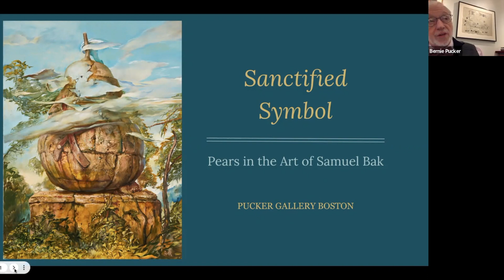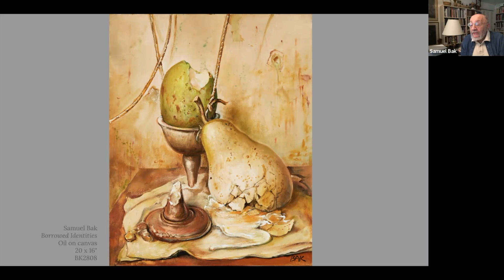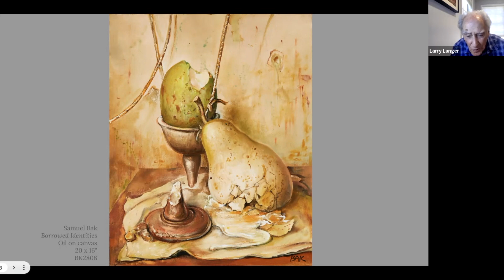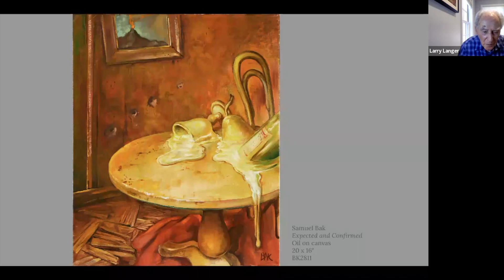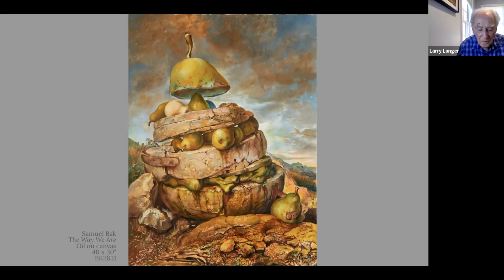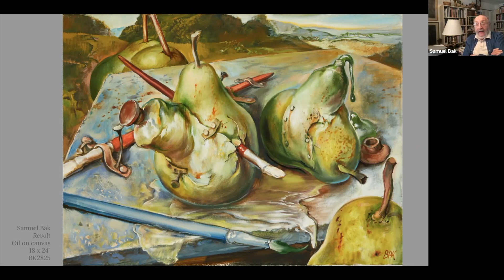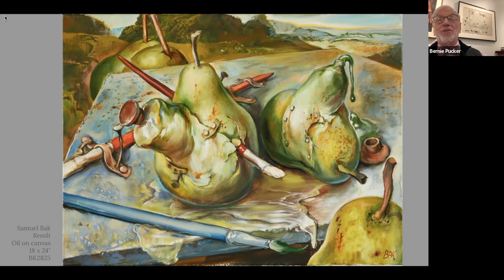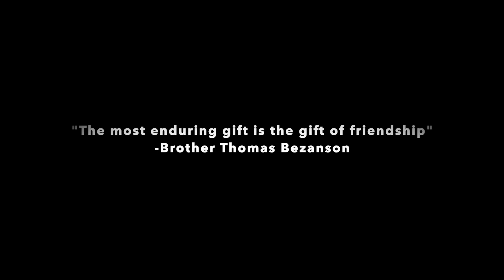Sanctified Symbol: Pears in the Art of Samuel Bak WebinART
An enlightening conversation with Pucker Gallery artist Samuel Bak, Professor of English Emeritus at Simmons University and renowned scholar of the Holocaust and the art of Samuel Bak, Larry Langer, and Gallery Director Bernie Pucker. This exchange focused on specific works from the new exhibition with the rea-PEAR-ance of Bak’s ubiquitous image. It should be a PEAR-fect ex-PEAR-ience.

The exhibition 'Sanctified Symbol: Pears in the Art of Samuel Bak' was on view at Pucker Gallery from 15 April through 4 June, 2023.